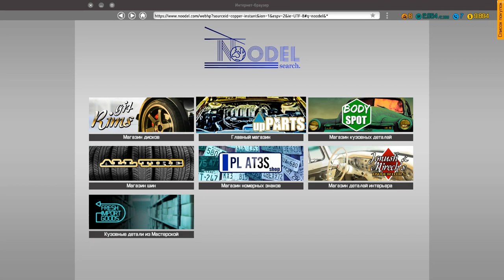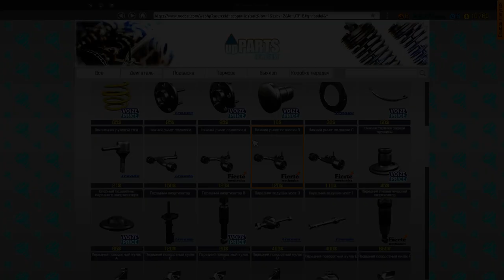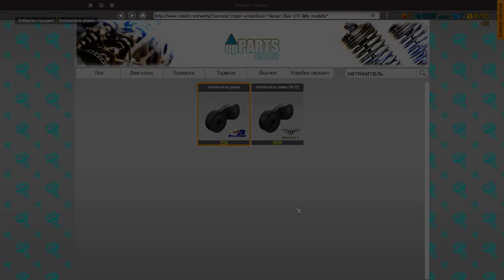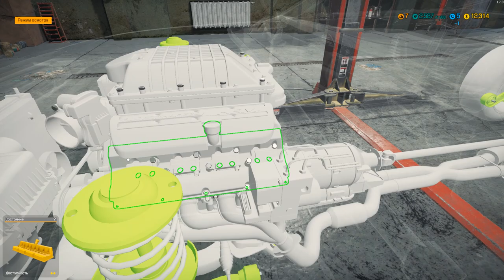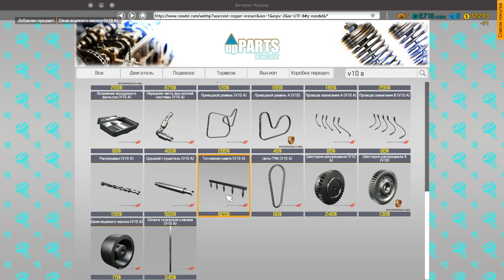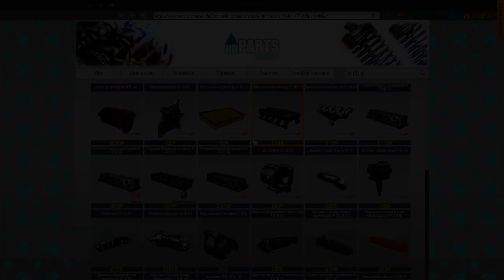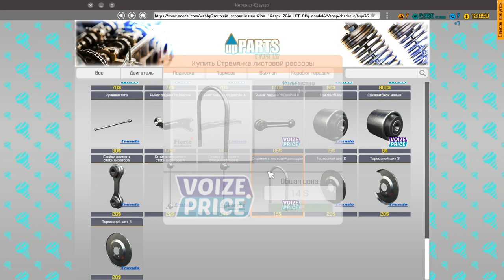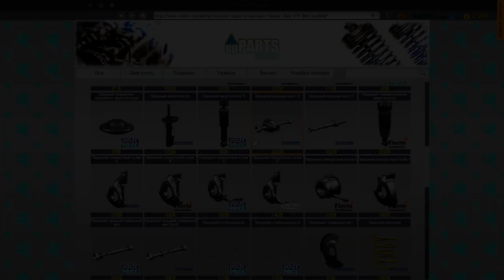ПОДСТАКАННИК В КРЕСЛЕ? Car Mechanic Simulator 2018 #4